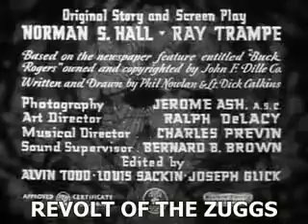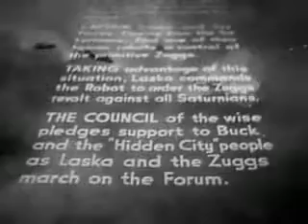BUCK ROGERS: CHAPTER 8: REVOLT OF THE ZUGGS